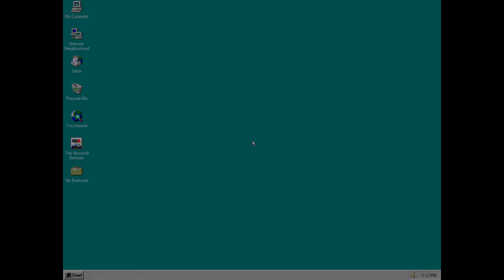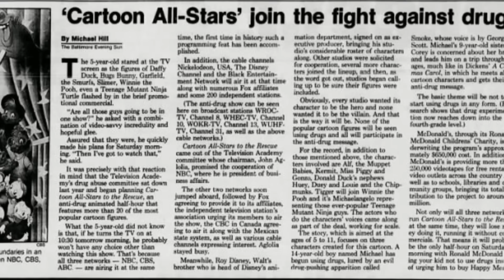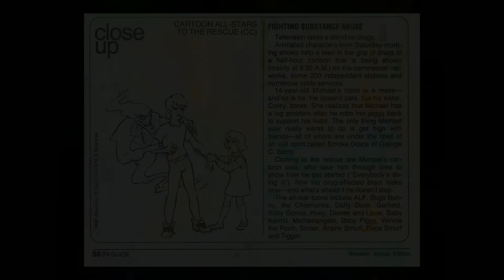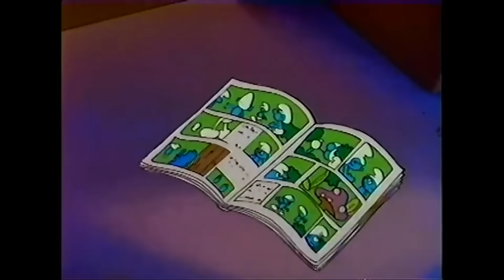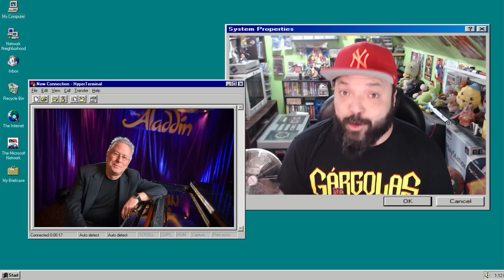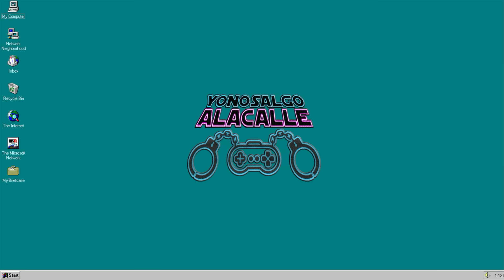Dibujos Animados VS Las Drogas: ¡La Película!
¿Recuerdas la vez en que papá Ptitufo, Grafield y Bugs Bunny unieron fuerzas contra las sustancias ilícitas? Bueno en este video hablamos de este épico crossover!